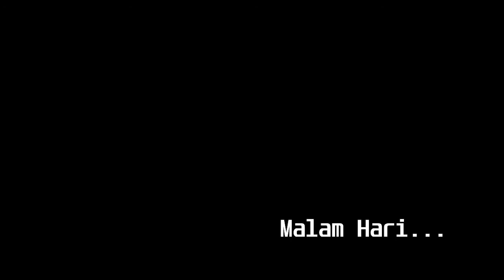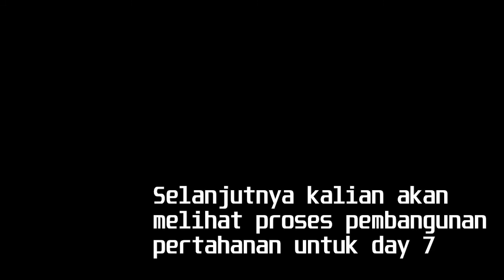Persiapan PERANG Untuk DAY 7 ! | 7 days to die Indonesia #5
7 days alpha 17.4 Episode 5

Membangun Pertahanan, Jebakan, dan Security untuk mempertahankan base kami...